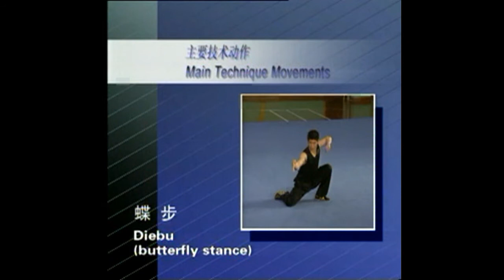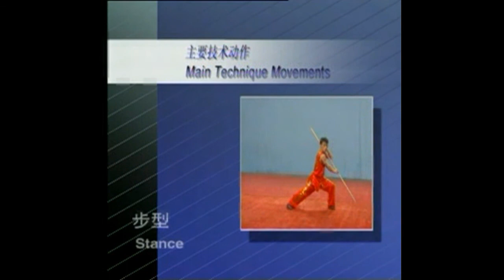IWUF | Wushu Rules | Optional Taolu | Major | Compulsory Movements | Nanquan | Nandao | Nangun